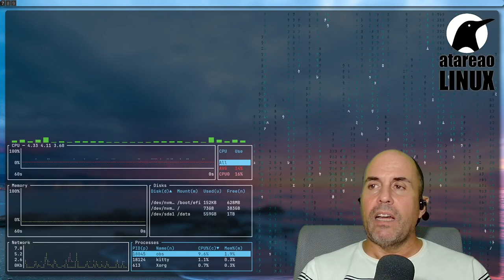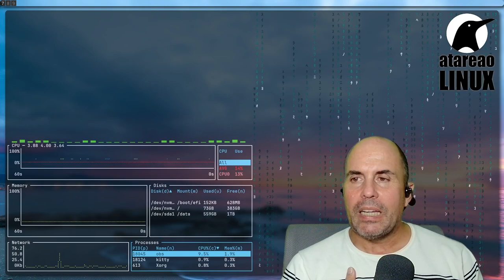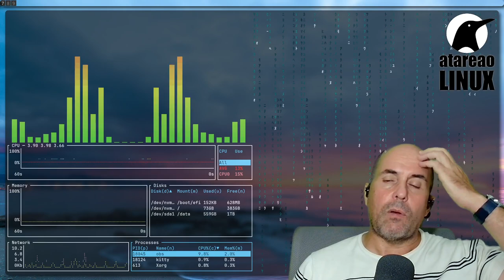515 - Pon un blog en tu vida. Mi experiencia.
¿Te gustaría descubrir por qué tener un blog en WordPress podría ser una de las mejores decisiones que tomes? ¡Estás en el lugar correcto! Este video te presenta las razones y ventajas de tener un blog en esta increíble plataforma.

Con más de 75 millones de sitios web activos en WordPress, es innegable que es una elección popular y confiable para bloggers y empresas de todo el mundo. A medida que avanzamos en esta descripción, te llevaré por un emocionante viaje para que entiendas por qué WordPress es la plataforma ideal para tu blog.

Para comenzar, una de las principales ventajas de WordPress es su facilidad de uso. Incluso si eres un principiante en este mundo, crear y publicar contenido en un blog de WordPress es tan simple como escribir un correo electrónico. Con una interfaz intuitiva y amigable, no necesitarás conocimientos técnicos para tener un blog profesional y atractivo.

Pero ahí no se detiene la historia. WordPress es conocido por su amplia gama de temas y plantillas personalizables que permiten darle a tu blog un aspecto único y personalizado. Ya sea que desees un diseño minimalista y elegante o un estilo llamativo y colorido, ¡las opciones son infinitas! Además, la plataforma ofrece una amplia selección de complementos y widgets que te ayudarán a optimizar tu blog y a ofrecer una mejor experiencia a tus lectores.

En cuanto a la funcionalidad, WordPress se destaca por su amplia gama de características. Además, WordPress es altamente escalable, lo que significa que podrás expandir tu sitio a medida que crezcas sin preocuparte por limitaciones técnicas.

¿Y qué hay del poder del marketing? Con WordPress, podrás aprovechar su sólida infraestructura SEO para mejorar el ranking de tu blog en los motores de búsqueda. Esto aumentará la visibilidad de tu contenido y te permitirá llegar a una audiencia más amplia.

Si aún no estás convencido, déjame contarte sobre la comunidad de WordPress. Con millones de usuarios en todo el mundo, tendrás acceso a una comunidad activa y solidaria. Desde foros de soporte hasta grupos de usuarios locales, siempre encontrarás ayuda cuando lo necesites. Puedes conectar con otros bloggers, aprender de sus experiencias y encontrar inspiración para mejorar tu blog.

En resumen, tener un blog en WordPress es una elección inteligente para cualquier persona que desee compartir su pasión, hacer crecer su negocio o simplemente expresarse en línea. Su facilidad de uso, diseño personalizable, funcionalidad avanzada, poder de marketing y comunidad de usuarios comprometidos hacen de WordPress la plataforma líder para blogs.

Así que, ¿qué estás esperando? ¡No dejes pasar la oportunidad de tener un blog en WordPress! Únete a la comunidad y descubre cómo esta plataforma te ayudará a alcanzar tus metas y a tener un blog exitoso. Haz clic en el video y comienza este emocionante viaje ahora mismo. ¡Te esperamos en WordPress!